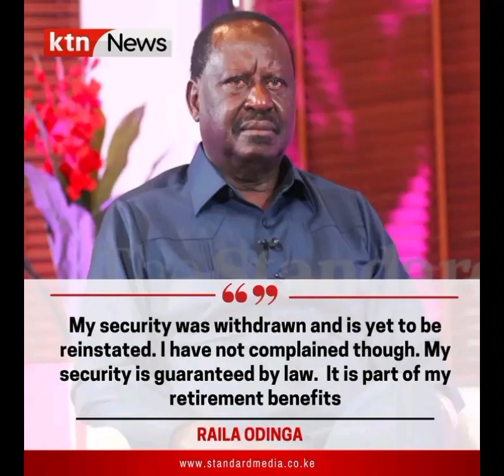Raila breaks silence and gives reasons why he has been Quite @ktnnews_kenya |KTN Today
Raila azungumza#citizentv